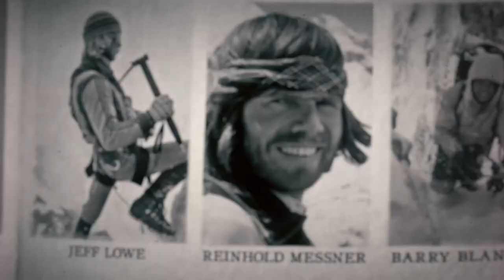The Alpinist - Uno spirito libero | Trailer Ufficiale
La storia vera di Marc-André Leclerc.
Regia di Peter Mortimer, Nick Rosen. Un film con Peter Mortimer, Will Gadd, Alex Honnold, Reinhold Messner, Austin Siadak. Genere Documentario - USA, 2021, durata 92 minuti. Uscita cinema lunedì 7 febbraio 2022 distribuito da Nexo Digital.